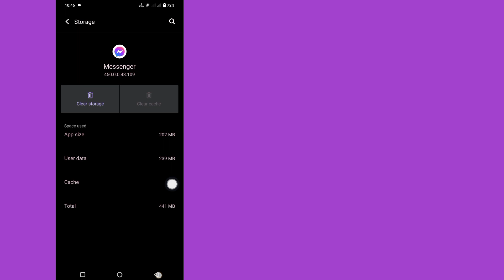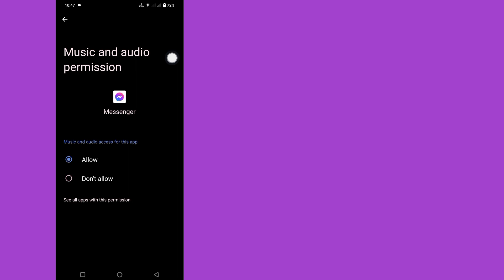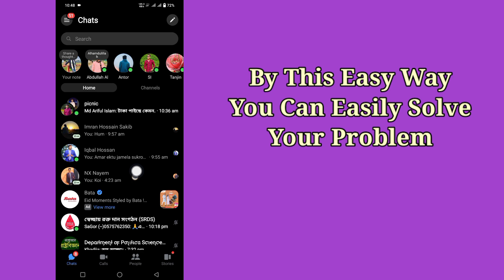How to Messenger Set up a way to access your chat history (2024)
How to Messenger Set up a way to access your chat history (2024) | Set up a way to access your chat history

Here, in this video I'll show you how to set up a way to access your chat history on Messenger.  This is very simple and easy method.  Do you want to set up a way to access your chat history in Messenger?  If yes then this video is for you.  I'll show you the easiest and latest process to set up a way to access your chat history on Messenger  So keep watching the full video without skipping a beat to learn how to set up a way for Messenger to access your chat history (2024).  Set up a way to access your chat history.

Your Quire About :..

Set Up A Way To Access Your Chat History Messenger.

Messenger Set Up A Way To Access Your Chat History.

Fix Messenger Set Up A Way To Access Your Chat History Problem.

How To Fix Messenger Set Up A Way To Access Your Chat History Problem.

Set Up A Way To Access Your Chat History Messenger Problem.

Set Up A Way To Access Your Chat.